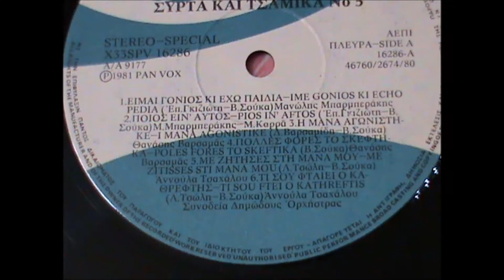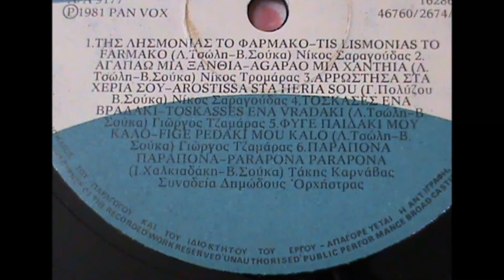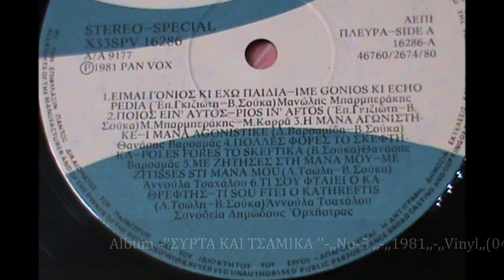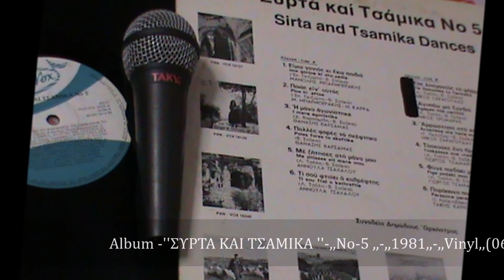ΑΝΝΟΥΛΑ ΤΣΑΧΑΛΟΥ ΄΄ΜΕ ΖΗΤΗΣΕΣ ΣΤΗ ΜΑΝΑ ΜΟΥ'',, ,,Vinyl,,